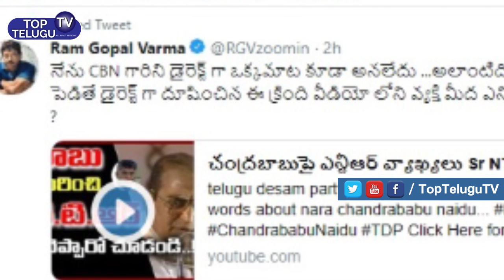RGV Response On Warnings From TDP About Vennupotu Song | Kathanayakudu